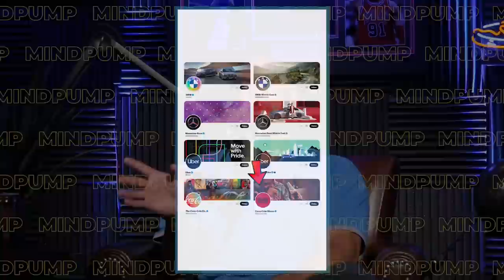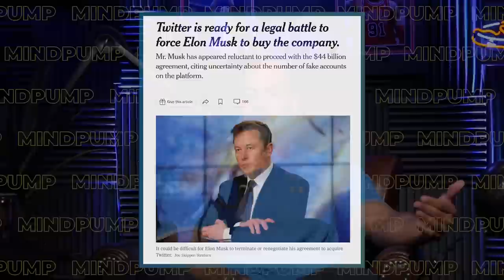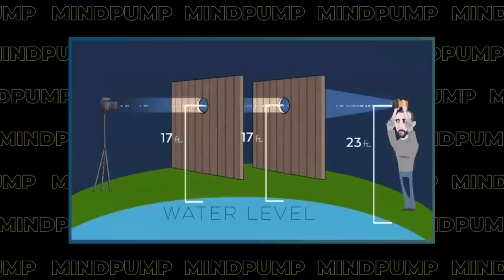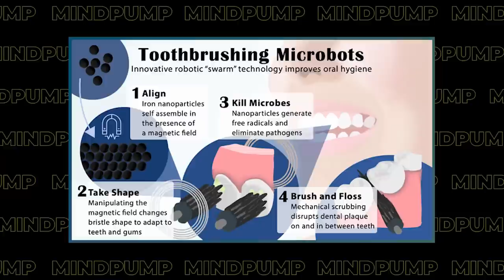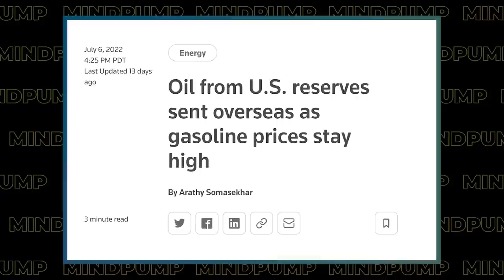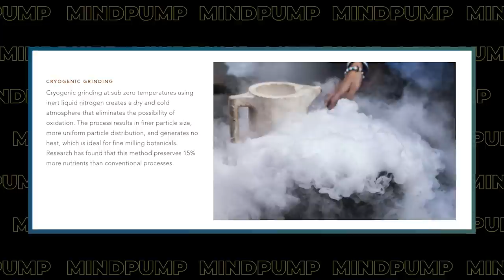LOW REPS vs. HIGH REPS: Which Is Best for MUSCLE GROWTH? Mind Pump 1861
00:00 Intro
01:04 Mind Pump Fit Tip: For building muscle, don’t try to MOVE weights rather FOCUS on challenging the muscle.
14:54 The DRAMATIC physical changes in Justin’s high school student-athletes!
32:03 Gentleminions versus Bronies, which is worse?
33:40 Is the TikTok algorithm different in China than in the US?
37:41 Twitter’s suspending spree explained.
42:52 RIP James Caan.
44:13 Are flat Eather’s still a thing?
47:53 Cool new tech with Mind Pump.
51:10 Joe Biden, the pariah of the Democrat party.
54:42 The fascinating technology of cryogenic grinding.

59:04 ListenerLive question #1 - Any advice on how to prioritize physical health for someone on a tight budget?
1:10:01 ListenerLive question #2 - How would you design training and nutrition around an active job that will be transitioning to a more sedentary lifestyle?
1:19:54 ListenerLive question #3 - What kind of unilateral exercises, if necessary, would help balance out my physique? Can I incorporate these exercises with current Maps programs or is it something I must focus entirely on?
1:26:00 ListenerLive question #4 – Any suggestions on how to transition my focus from bodybuilding to powerlifting?

Bronies: The Extremely Unexpected Adult Fans of My Little Pony

Joe Rogan explains why TikTok in China is ‘better’ than the US

Twitter is ready for a legal battle to force Elon Musk to buy the company.

An army of micro-robots can wipe out dental plaque

Spotify karaoke mode: Some users get new tool that judges how well you sing along to songs

Oil from U.S. reserves sent overseas as gasoline prices stay high

People Mentioned